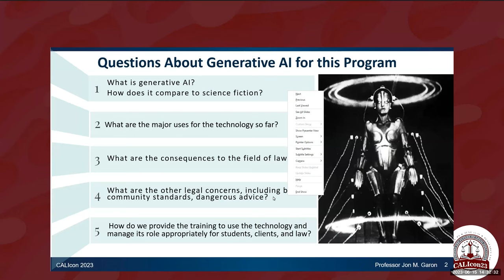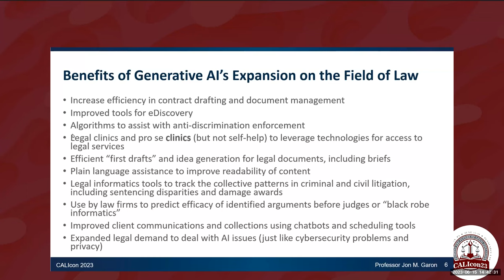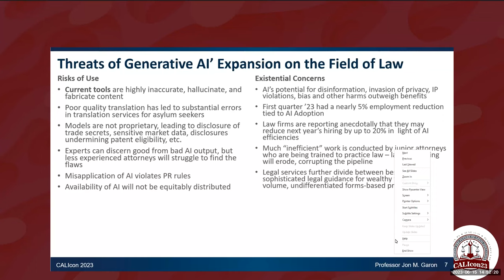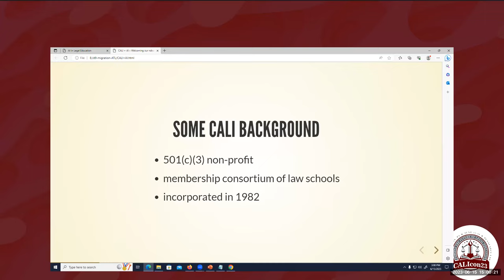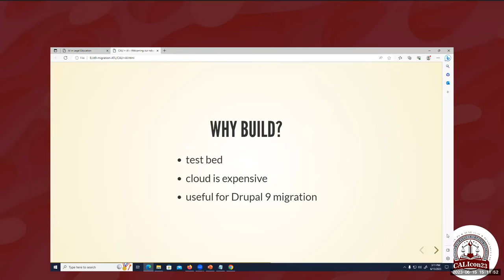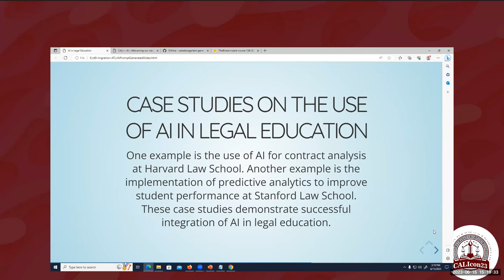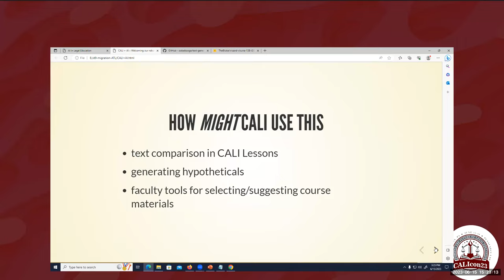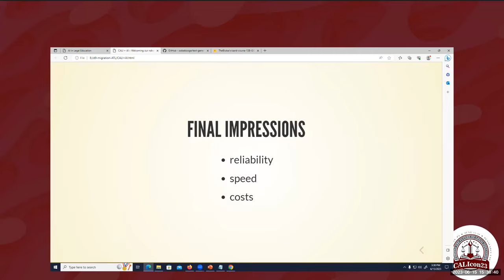Ethical, Legal, Academic, and Practical ... for ChatGPT & CALI + AI :: Welcoming our robotic...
Ethical, Legal, Academic, and Practical Considerations for ChatGPT, Dall-E and Similar Generative AI for Today’s and Tomorrow’s Classroom - John Garon

CALI + AI :: Welcoming our robotic... - Elmer Masters - CALI

Join me for a look at where CALI is headed in this brave new world.

Over the past 8 months or so we've all been barraged with things like ChatGPT. It's the latest "it" thing in IT. The possibilities seem endless. And expensive. OpenAI, the company behind ChatGPT, is doing great work but developing using their APIs is not free and it isn't open. Luckily there is quite a bit of open source work in the LLM space. Things like LLaMA, Alpaca, and Vicuna provide open source alternatives. Along with open source alternatives comes the ability to maintain control over the how the models are tuned, better control over the source data, and some excellent learning opportunites.

I'll spend the session taking a look at how we've been evaluating these tools, what we've been able to do with them, and take a look at what CALI may do to make use of them going forward.